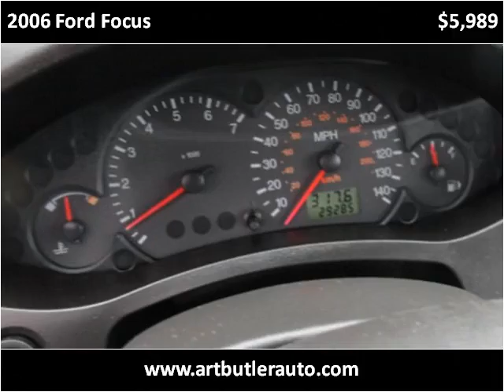2006 Ford Focus Used Cars Accident MD